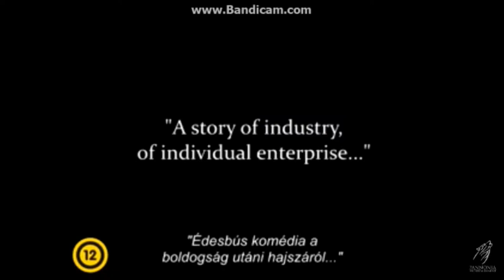Charlie Chaplin: Modern idők (1936) - Május 25-től újra mozivásznon! HD előzetes, trailer